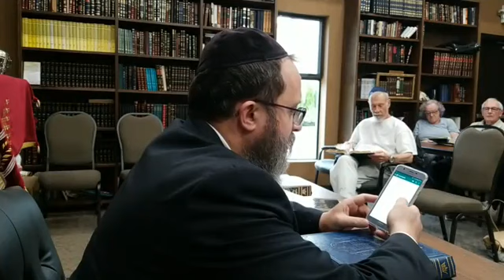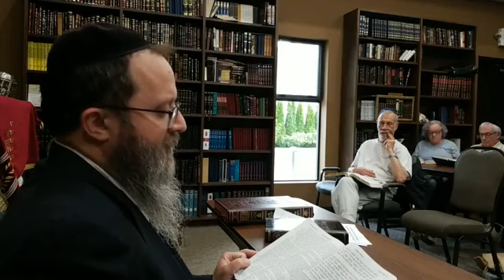Wed. Night Parsha Class "Bechukotai" 5779 - Rabbi Mordechai Farkash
In the name of my father,
how to put the merits of the past to use.